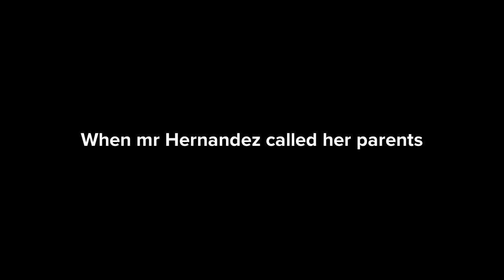Rosie cut school to go to Chuck E. Cheese’s/grounded